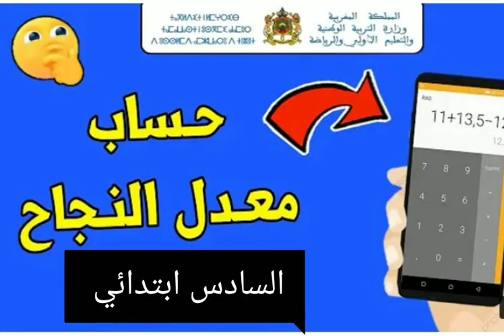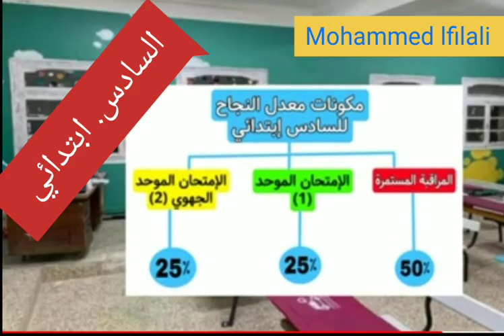معدل النجاح للسنة السادسة ابتدائي 🥰🥰🥰